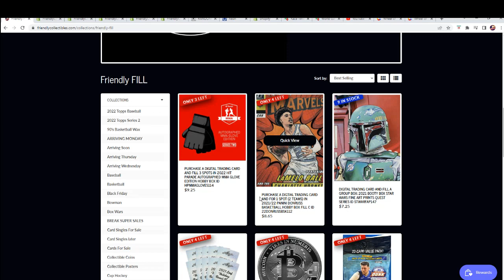202122 PANINI DONRUSS BASKETBALL HOBBY BOX FILL B ID 22DONRUSSBSK112